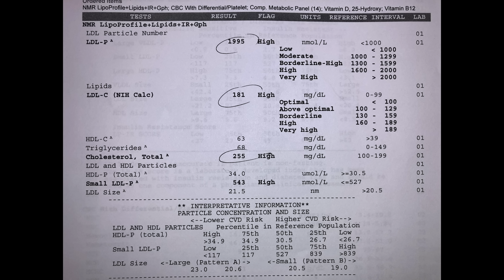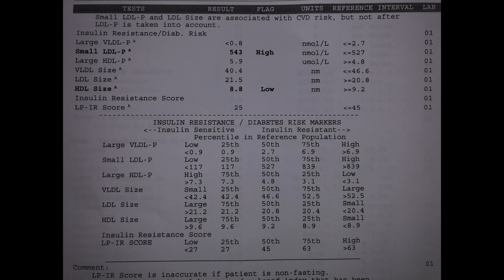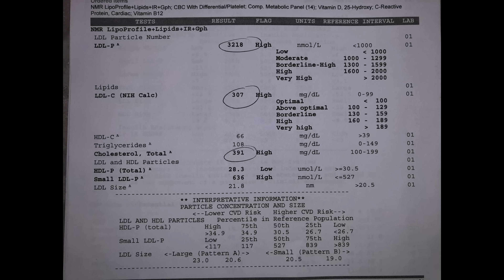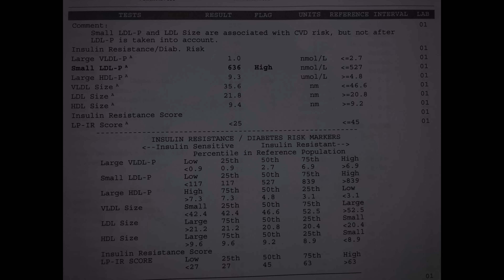My Carnivore Journey: Part-2 One Month In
After one month on the Carnivore Diet, I had another blood lab done.  I then went through the results and compared them with my first blood lab taken before I started on the Carnivore Diet.  It was interesting to see how my body is adjusting...

If you are at all interested, I'd recommend two books.  One to give you some background on Carnivore and the other is a wonderful cookbook.

The Carnivore Code by Paul Saladino

The Essential Carnivore Diet Cook Book by Vivica Menegaz and Erin Blevins